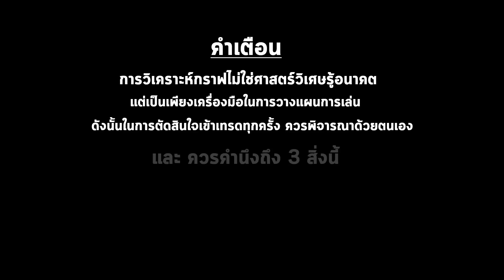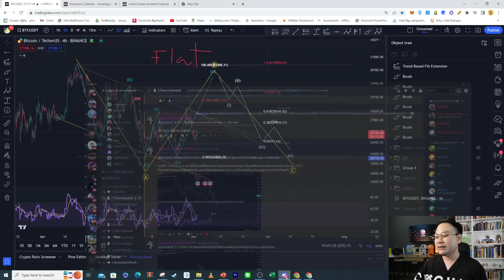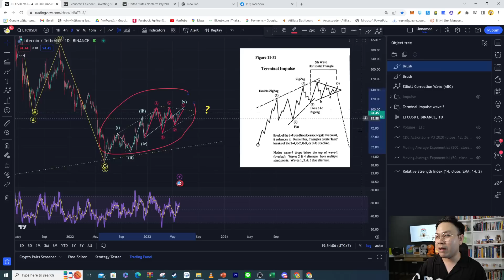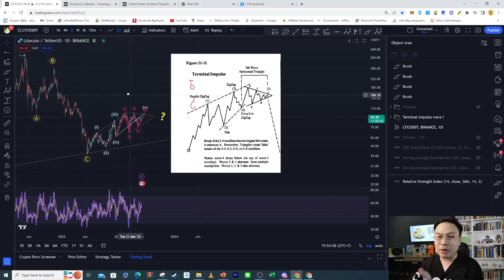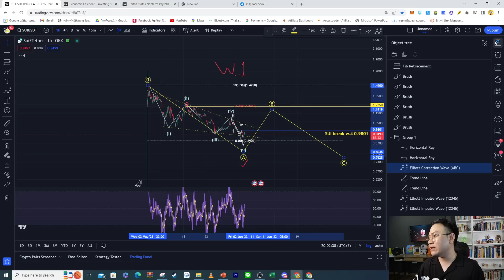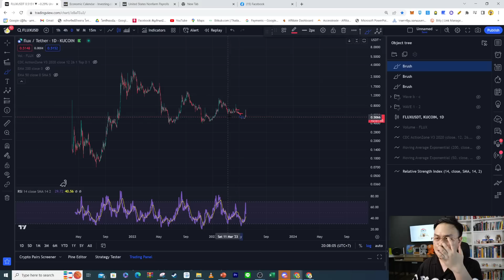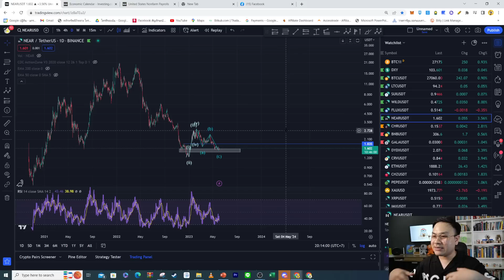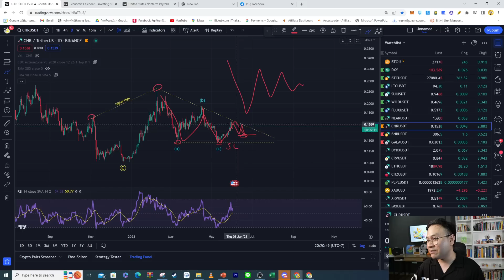(2 มิ.ย. 66) อัพเดตอีเลียตเวฟของ Bitcoin พร้อมส่อง 6 เหรียญน่าทรงน่าสนใจ l เลิกงานแล้วเทรดได้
วันนี้มาดึกหน่อยแต่สัญญาแล้วว่าจะมาต้องมาฮะ คลิปนี้จะ Elliott Wave แน่นหน่อยใครไม่ได้ไม่ใช่สายนี้มีงงเเน่ ยังไงลองบอกผมหน่อยนะครับว่าประมาณนี้พอไว้ไหม  หรือ อยากให้ลดความยากลงมาอีกก็บอกได้นะนี้พยายามสอนช้าๆ แล้ว 555+
👍 หากต้องการทราบข้อมูลหรือคำถามใดๆ สามารถมาถามได้ที่
✍ คอร์สเรียนวิเคราะห์กราฟ
🏠 กลุ่มคุยเรื่องเทรด Wave125i (Free)
🤝 สนับสนุนพวกเราโดยสมัครลิ๊งนี้ OKX ได้ส่วนลดค่าธรรมเนียมคือ 25%
🔖 สารบัญเนื้อหา
00:00 เกริ่น
01:35 BTC (Bitcoin)
08:41 LTC (Litecoin)
16:41 SUI
21:24 WILD (WILDER WORLD)
25:32 FLUX
29:28 NEAR
34:14 CHR (Chromia)